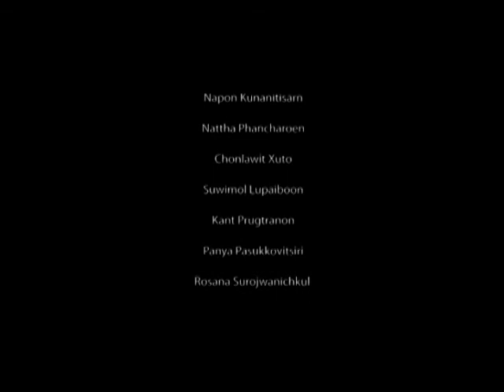School of Digital Media (SDM) : Thesis 2011_The Unexpected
School of Digital Media (SDM) : Thesis 2011_The Unexpected_ADIT  KRISANASUWAN
ผลงานศิลปนิพนธ์ ปี 2554